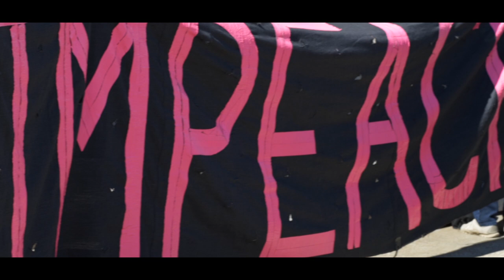Beth Marlin | Won't Go Silent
Film by Pint of Soul

Directed, Shot & Edited by Dan Foldes /// Pint of Soul
Audio Produced & Engineered by Jon Baker @ SwanSound Music

James Harrah - Guitar
Steve Bartek - Guitar
George Bunnell - Bass
Brad Swanson - Drums
Tim Heintz - Hammond B3 & Piano
Beth Marlin - Vocals & Acoustic Guitar